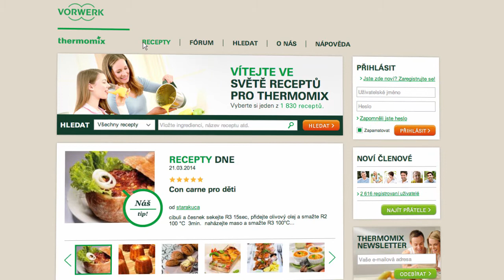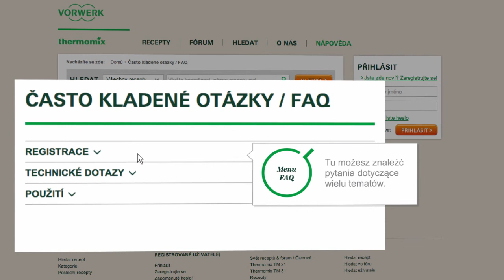Thermomix - Recipe Community - Faq tutorial 02 - Pl